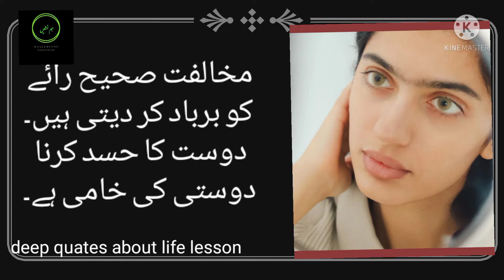amazing life lesson quates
amazing life lessons quates  precious word learning good quates